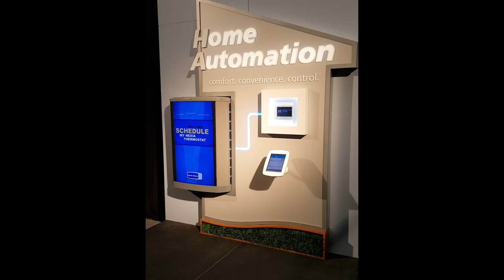Ferguson HVAC Interactive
Demonstration of the Interactive HVAC display for Ferguson's Showroom of the Future.